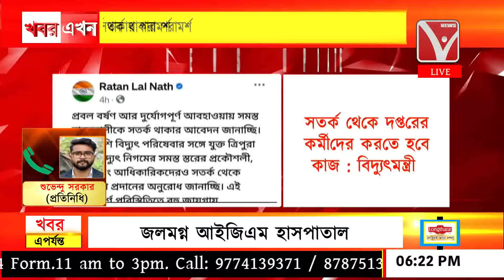দুর্যোগপূর্ণ আবহাওয়ায় বিদ্যুৎ দপ্তরের কর্মীদের সত*র্ক থাকার পরামর্শ